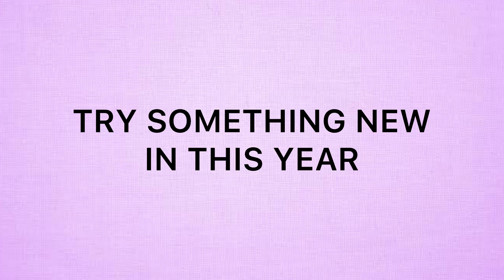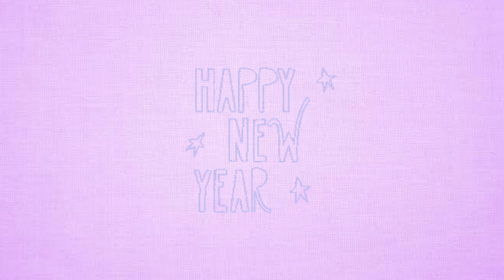Best New Year Resolutions For Students | Study Tips | Hamari Kaksha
A few tips and tricks can help students prepare  effectively. watch this video further to know a few tips to ace this subject.
All the topics have an equal weightage of marks. Thus studying all of them is mandatory. Before starting preparation, have a look at the syllabus.

If you want to know more about this topic then please follow us on